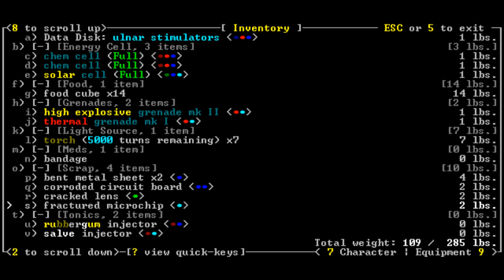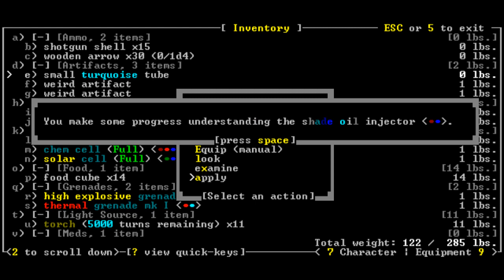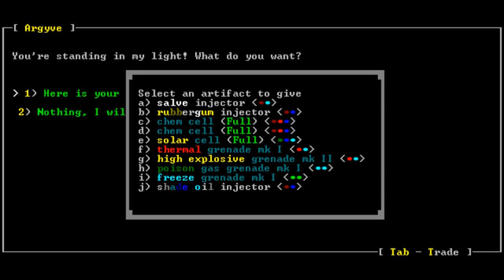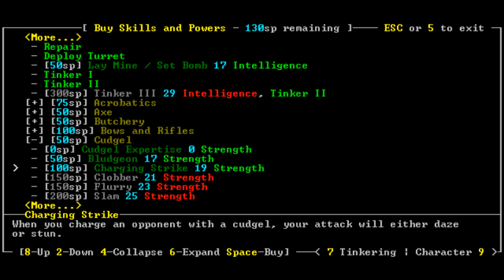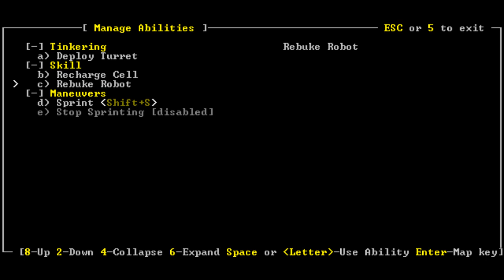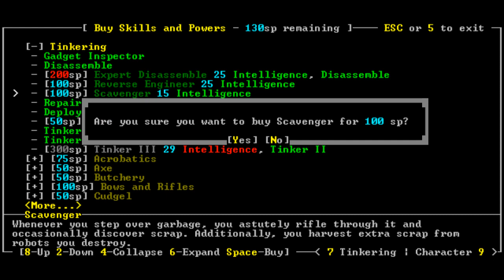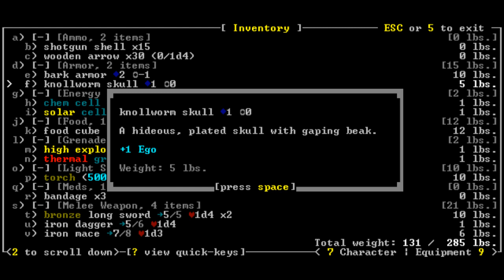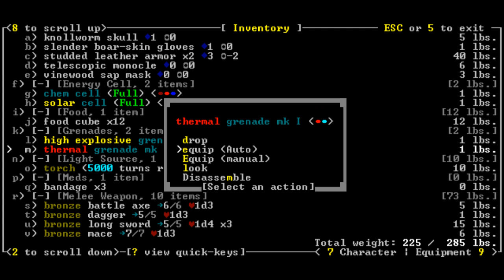Let's play Caves of Qud en français - Épisode 1 - Mort rapide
Voilà mon premier Let's Play en français sur Caves of Qud!
Désolé pour le son, j'ai enregistré avec le micro intégré...mauvaise idée, le prochain épisode aura un bien meilleur son :)

- Pour télécharger Caves of Qud c'est sur le forum de Freeholdentertainment (en)

# Youtube est trop lent ? Toutes les vidéos en téléchargement